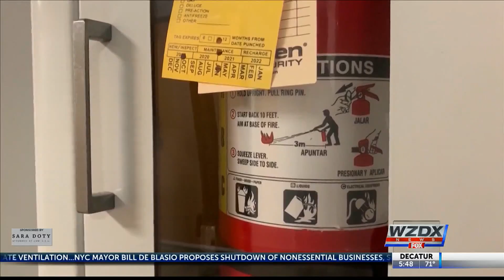National Fire Prevention Week focusing on cooking safety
Unattended cooking is the leading cause of home fires. They make up about half of the fires in Huntsville.